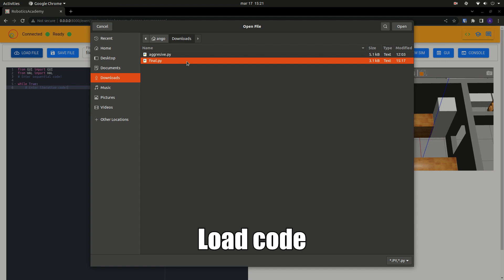[Academy] Basic Vacuum Cleaner exercise has been improved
Now with a REACT based frontend, and it uses the new Robotics Application Manager. Check it out at RoboticsAcademy (with RADI 3.3.1)